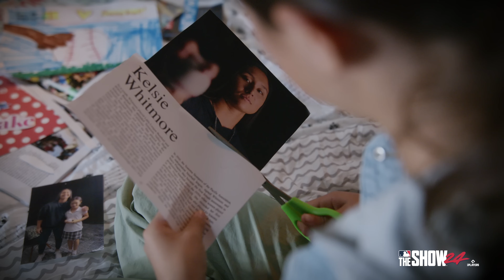MLB The Show 24 • Road to The Show Women Pave Their Way 4K Trailer • PS5 XSX PS4 Xbox One